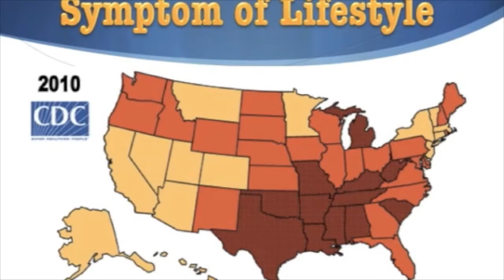How To Rebalance Your Blood Sugar Metabolism With Foods That Are Low On The Glycemic Index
This great resource provided to you by GlucALite can help you set goals, and achieve those goals. Using this simple tool to see what foods will have a positive or negative impact on your blood sugar levels will help you move towards a healthier and more natural lifestyle.